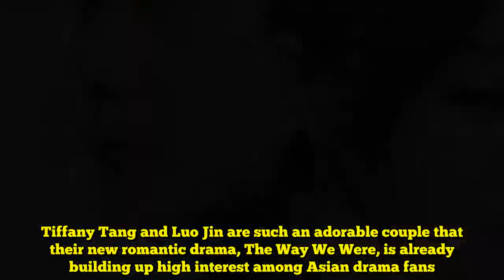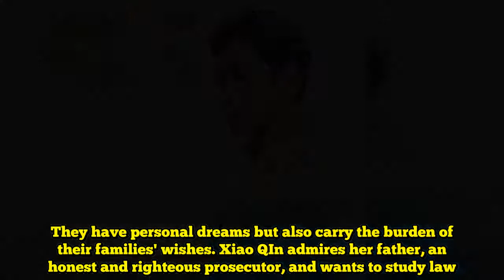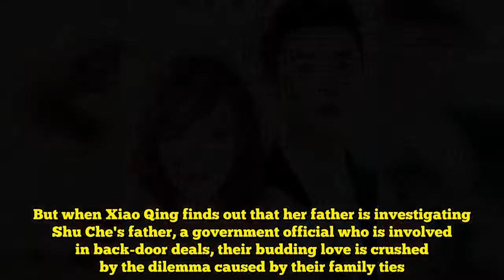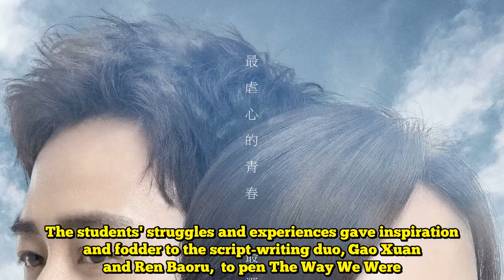COMING SOON: The Way We Were, starring Tiffany Tang and Luo Jin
Tiffany Tang and Luo Jin are such an adorable couple that their new romantic drama, The Way We Were, is already building up high interest among Asian drama fans. Find out more!The Way We Were (2018) is a modern romance about a group of friends who are entangled in relationships. Despite different backgrounds and aspirations, they become friends during their study abroad. SynopsisXiao Qing (Tiffany Tang ), Shu Che (Luo Jin), Miao Ying (Amelie Xu), Ning Ming (Tim Yu), Chen Ran (Wang Tianchen) are select college students who leave China to study in the United States. They have personal dreams but also carry the burden of their families' wishes. Xiao QIn admires her father, an honest and righteous prosecutor, and wants to study law. Shu Che seeks independence on his own and doesn't want to rely on his father's connections. Miao Ying was young when her parents divorced, and she possesses an inner strength. Ning Ming is from a poor family and has to work extra hard every step of the way. Chen Ran is rebellious and immature despite not having any shortage of money. Xiao Qing and Shu Che soon fall in love. But when Xiao Qing finds out that her father is investigating Shu Che's father, a government official who is involved in back-door deals, their budding love is crushed by the dilemma caused by their family ties. How will they choose?A new generation of Chinese students have studied in the U.S ever since China opened to the West during the last few decades. The students' struggles and experiences gave inspiration and fodder to the script-writing duo, Gao Xuan and Ren Baoru,  to pen The Way We Were. Tiffany Tang and Luo Jin were so attracted by the story that they decided to co-star once more.Helmed by the award-winning director Liu Jiang (Let's Get Married), the new drama stars Tiffany Tang (Princess Weiyoung), Luo Jin (Love's Lies, Princess Weiyoung), Amelie Xu (Fighter of the Destiny), Tim Yu (Hero's Dream), and Wang Tianchen (General and I). The series premiered in China in May 2018.Trailer Theme Song: Not Forgotten for a MomentPosters & StillsAdd to WatchlistThe new romantic drama is coming to DramaFever in May. Add it to your watchlist now to get first notification.  Are you excited about The Way We Were? I know I am.~ Find me at NancyZdramaland for more updates!(Image credit as referenced or tagged)*Note: This brand new romantic drama is NOT a remake of the 2014 T-drama, The Way We War, starring Ruby Lin.